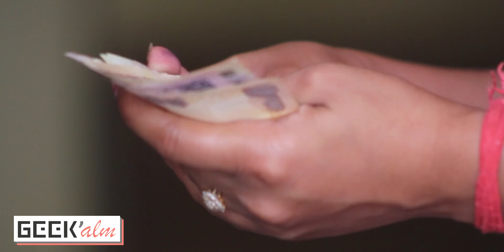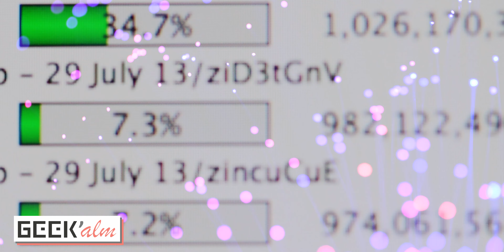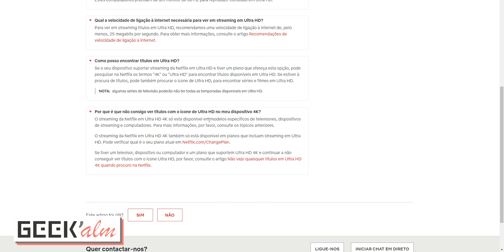Netflix: Devem ter ou não?! | Geek'alm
Depois de alguns meses com este serviço, decidimos escolher os motivos para ter ou não ter Netflix.

Diferença entre Apoio e Patrocínio:
Apoio - Instituição, pessoa (etc) faculta algo que ajuda à concretização de algo. (exemplo: marca dá ou empresta o equipamento do vídeo)
Patrocínio - Instituição, pessoa (etc) faculta o meio para viabilizar um projeto. (exemplo: marca paga por um vídeo)